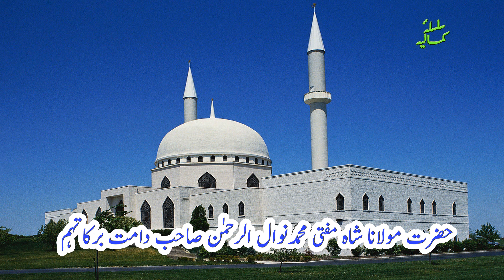Taleemat Silsila e Qadria Kamalia - Kalam e Ghulam - Mufti Nawal ur Rahman Shah Sahab